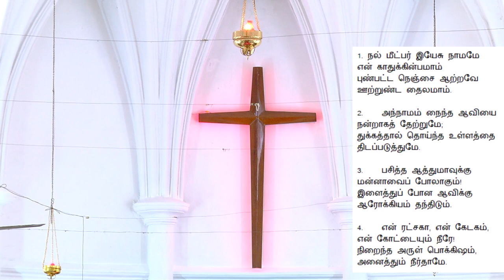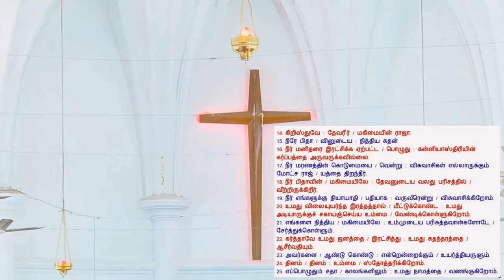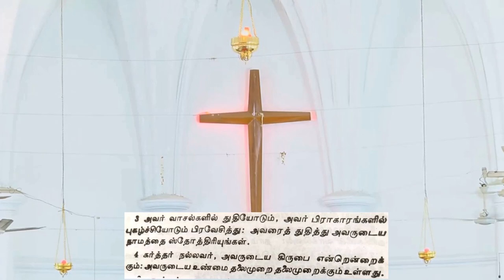CSI Church Of The Good Shepherd Mylapore | Sunday Service - August 22, 2021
Thank you, stay safe and healthy, God bless you!